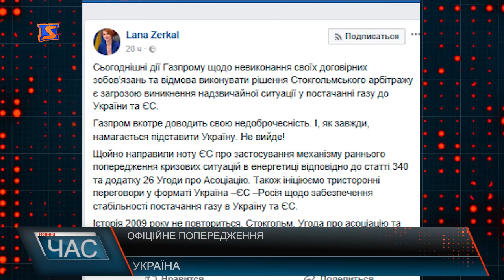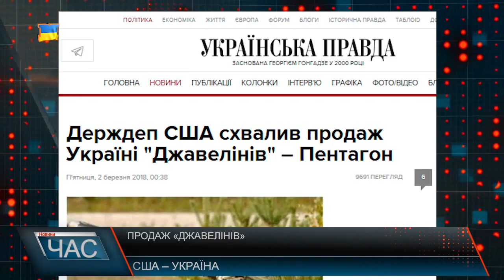Програма “ЧАС”. Hовини Закарпаття за 2 Березня 2018 року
Конференція з міністром. Про що говорили закарпатські журналісти з Павлом Клімкіним.
Вбивство в Мукачеві. Перший суд над підозрюваним.
Побитий школяр. Як директорку звільняли з посади.
Кава з очільником патрульної поліції Закарпаття. Відкритість управління.
Депопуляція тварин. Завершили облік.
Набір на нову спеціальність. Підготовка провідних спеціалістів.